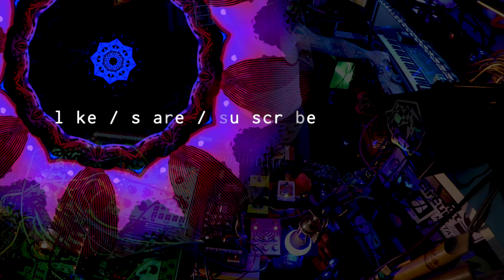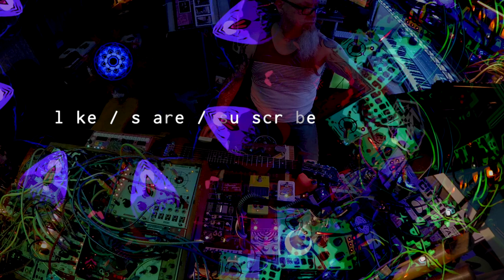Squeeze the Envelope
Electro-acoustic improvisation on the edge of resilience, shifting from ambient to an easy downtempo electronica, engraved with noise. Tabletop guitar, hunquejarp sampleboard, amplified objects, cactus, mbira, chompi sampler, eurorack modulars, digital and analog synths, locked groove records, loopers/fx.

This is our new kitten Ziggy's first time up-close with the sounds! He's a tuxedo, and apparently really interested in the prepared guitar objects, so I had to give him a spotlight.

00:00 Free Play Ziggy
05:55 Plateau Range Glider
15:23 Collected Rain Interlude
19:40 Free Ghost Harmony
25:40 Delicate Swirl Tips